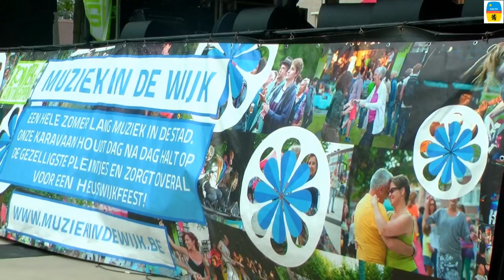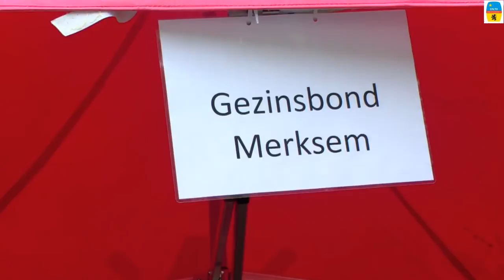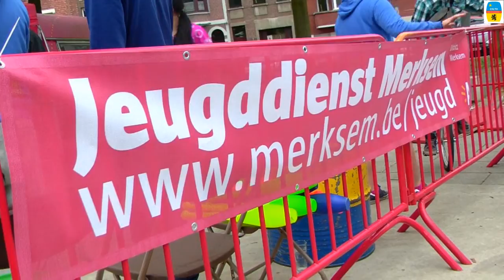Zomer van Antwerpen en de Zomer van Merksem Reportage .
De Zomer van Antwerpen organiseert een hele zomer lang verschillende evenementen in verschillende districten. Zondag was Merksem aan de beurt met Muziek in de Wijk. Er klonk muziek op het Kroonplein, pintjes werden gedronken en de jeugddienst zorgde voor de kinderen. En de Vereniging Congo In Vlaanderen doet ook mee. Dus iedereen welkom voor de volgende programma van Zomer van Antwerpen. CIV.TV zorgde voor een leuke sfeerbeelden videoreportage . Meer op